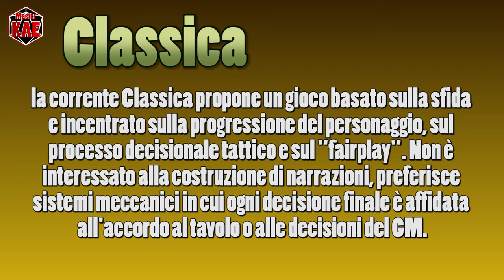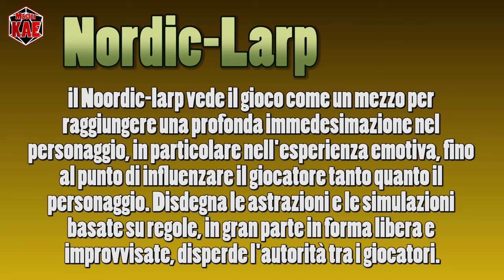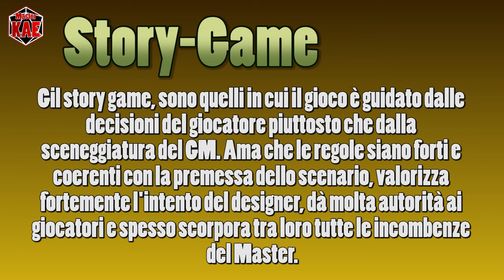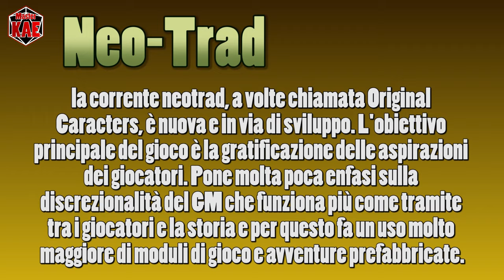Le 6 Culture del GDR - 1 Introduzione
Nuova serie per dimostrare che il gioco è bello perché è vario

contatti